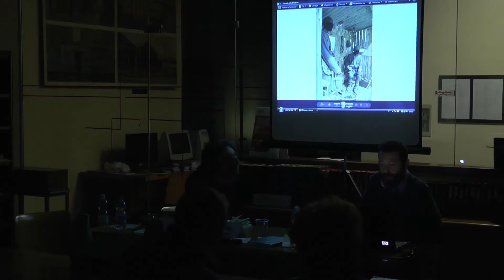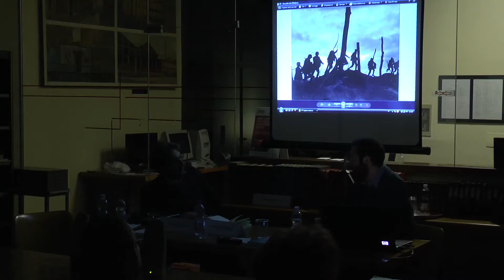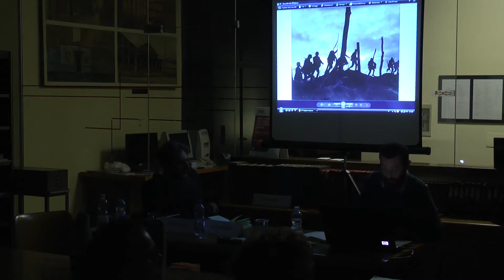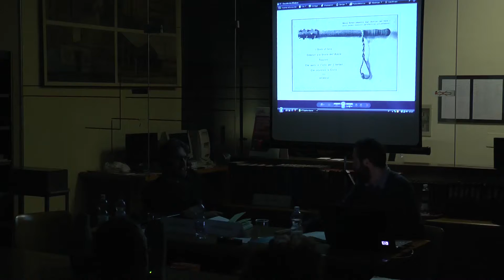8. "Donne e lavoro nella Prima Guerra Mondiale. Fonti d'archivio e didattica" - Stefano Guerrini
Venerdì 2 dicembre 2016 presso la sala di lettura della Fondazione Luigi Micheletti si è tenuto il convegno "Donne e lavoro nella Prima Guerra Mondiale. Fonti d'archivio e didattica".
In questo video l'intervento "LA STORIA AL MUSEO: L'ESPERIENZA DELLA MOSTRA IN TRINCEA" di Stefano Guerrini (Musil - Museo dell'industria e del lavoro).